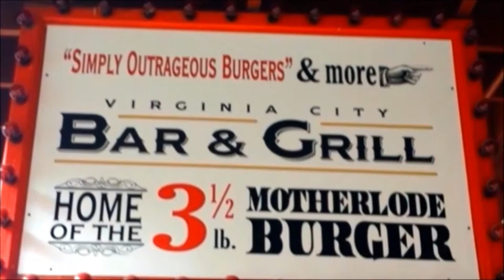Nevada - Virginia City - April 2019